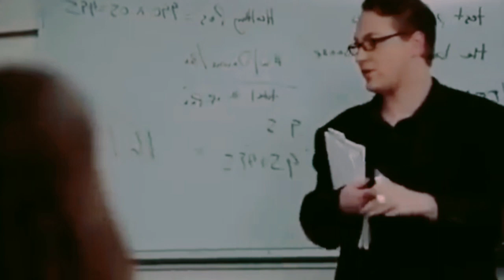mother's milk explain movie 2014